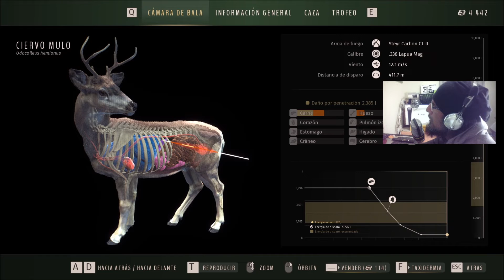WAY OF THE HUNTER MISSÃO DOS 300 KILOS DE CABRA CONCLUÍDO E O CHUMBO COMEU A 400 METROS TAMBÉM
WAY OF THE HUNTER CUMPRINDO ALGUMAS MISSÕES E METENDO CHUMBO BORA CAÇAR.
Esta autêntica experiência de caça permite explorar e caçar em grandes ambientes abertos nos EUA e na Europa. Encontre animais realistas em belos habitats naturais e utilize diversas réplicas detalhadas de armas.

Way of the Hunter oferece uma experiência altamente imersiva e integrada, com vida selvagem deslumbrante e comportamento realista dos grupos de animais. Testemunhe as transformações em ecossistemas complexos, que reagem e se adaptam ao que você fizer. Aprenda a caçar de verdade e ponha suas habilidades à prova.

Enfrente os desafios da caça ética com uma história cativante, ou simplesmente divirta-se caçando em ambientes deslumbrantes.

Dezenas de espécies incrivelmente detalhadas com comportamentos realistas para proporcionar uma experiência de caça verdadeiramente imersiva.
Cace como um profissional com recursos que destacam sinais de animais e analisam respingos de sangue. Analise a trajetória dos seus disparos com a câmera rebobinável.
Cace do seu jeito em dois esplêndidos locais únicos, de carro ou a pé. Tanto o Noroeste Pacífico quanto a Transilvânia ocupam uma área de 144 metros quadrados.
Use seu sentido de caçador para destacar detalhes e informações importantes, ou desative-o e personalize a interface para ter uma experiência mais visceral.
O complexo sistema de troféus gera chifres exclusivos com base em vários fatores, como estado físico e idade das caças.
Animações e reações de animais naturais e sofisticadas ao sentir a presença dos jogadores.
Ciclos de dia e noite com 24 horas, além de vento e clima variáveis.
Simulação realística de balística e de física de projéteis.
Grande seleção de armas de fogo e equipamentos, incluindo itens licenciados das empresas Bushnell, Federal, Leupold, Primos, Remington e Steyr Arms.
A economia do jogo permite a você caçar e vender a carne para comprar mais equipamentos, licenças de caça e serviços de taxidermia para seus troféus.
Uma história cativante sobre os obstáculos enfrentados por uma empresa familiar de caça e a rivalidade e amizades que a cercam.
Aproveite a aventura de caça perfeita entre amigos no modo cooperativo.
Modo de fotografia intuitivo, para capturar e compartilhar seus momentos favoritos..